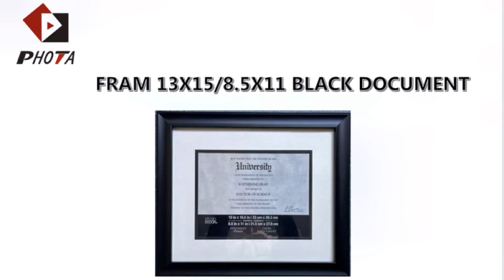Best Frame 13x15/8.5x11 black documet Factory Price - PHOTA Crafts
8.5x11 diploma frame set not only the simple yet classic design for any home or office decor, but also a heartfelt graduation gifts for everyone.